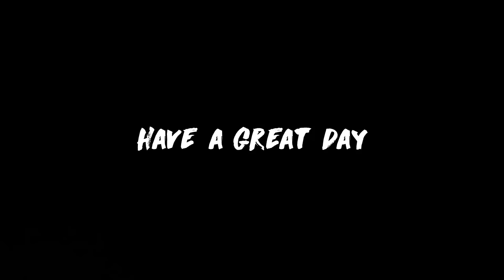Meeting You Guys